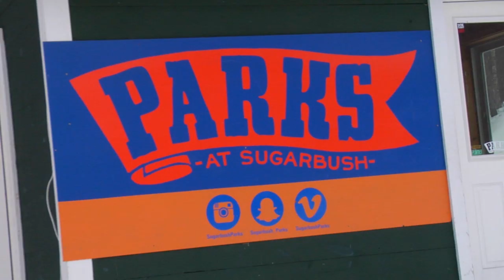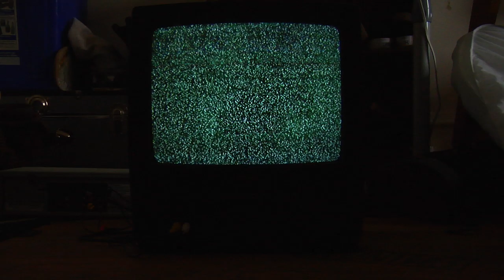Bush League | The Return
Sit down, bring a drink maybe a snack because Bush League is back!  Brace yourself for a full length edit featuring the frequent flyers of Sugarbush Parks; teed off with Digger Sean Dillion's marathon segment. Then catch some Big Pink clips from internet superhero Zeb Powell, that board long boy. Our home girl and pottery queen Lily Calabrese brought the heat to bush parks between firing up runs in her kiln. Smokey Mountain Legend Iv Stuart is our new filmer for the Bush League! Where is all this action happening at Sugarbush? Mt. Ellen of course, our parks loaded up with all sorts of jibs, jumps and creative lines looking to get stitched together.

Thank You: Monster Energy, Splinters Boardshop, Blackstrap Inc and Darn Tough Vermont Inc. for all the support!

Tunes: I’d Rather Go Blind - Etta James
Heavyweight Funk - Funkdoobiest